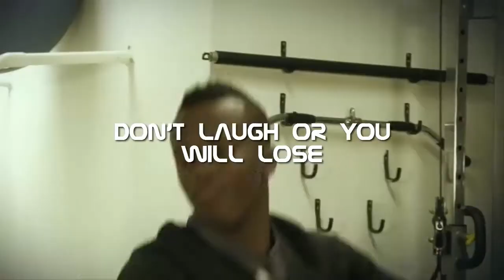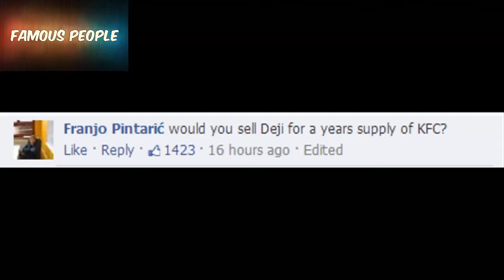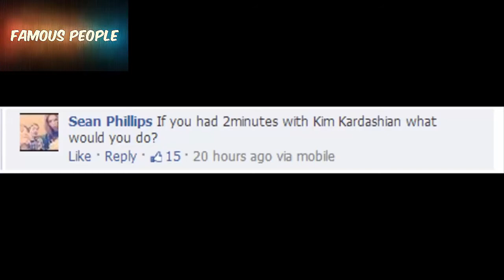Try not to laugh KSIOlajidebt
Try not to laugh KSI
Created video by: Try not to laugh impossible